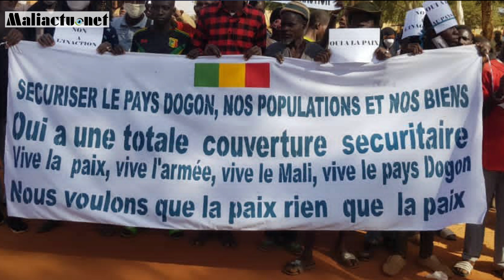Mali : l’actualité du jour en Bambara Mercredi 30 Décembre 2020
Les titres

Mali : Bourem : un convoi de forain attaqué par des hommes armés
Mali : Koro : les une fillette de 7 ans décapité par un fou
Mali : Douentza : la population dans la rue pour demander la sécurisation de la zone
Mali : Covid19 : 93 nouveaux cas, 40 guéris et 06 décès à la date du Mardi 29 Décembre 2020

NB : les images sont à titre illustratif